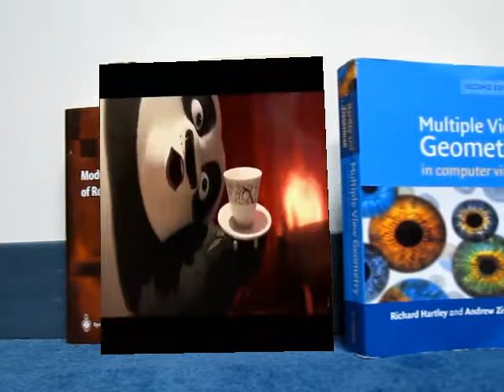Augmented Reality with Planar Homographies